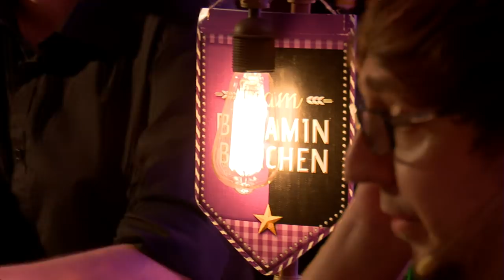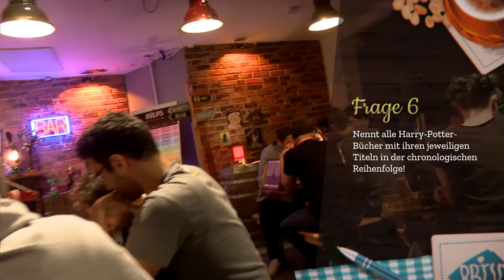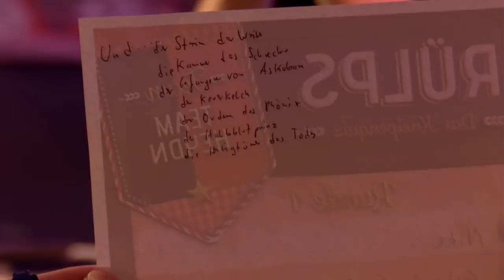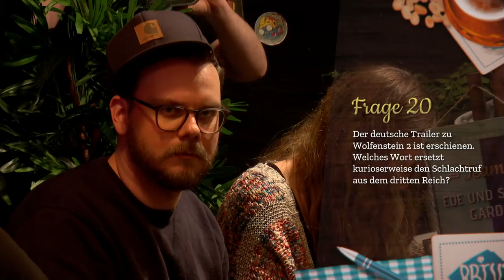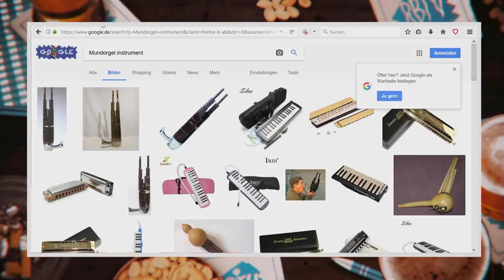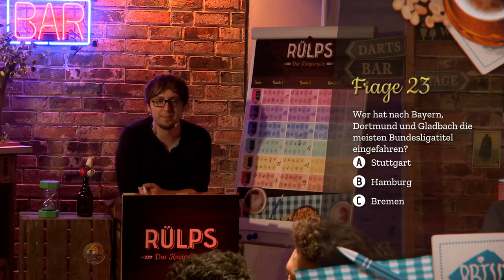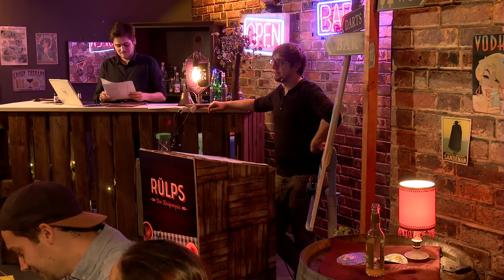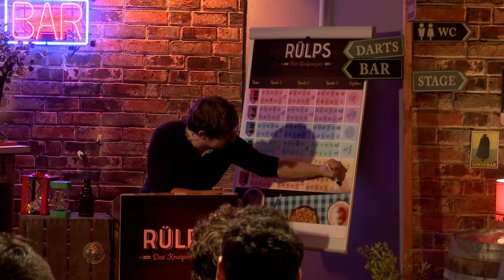Rülps - Die zweite Ausgabe vom Kneipenquiz bei Rocket Beans TV mit Etienne, Budi & Gunnar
Wie oft war Pamela Anderson im Playboy? In welcher Stadt treibt Pennywise in „Es“ sein Unwesen? Was verbirgt sich hinter der „Flitterwochen-Krankheit“? In der zweiten Ausgabe des Rocket Beans Kneipenquiz gibt es wieder viele knifflige Fragen, hitzige Debatten und natürlich eine Prise Willkür. Mit dabei sind Teams rund um Etienne, Gunnar, Florentin, Budi, Lars und co. Wer wird sich dieses Mal durchsetzen können?